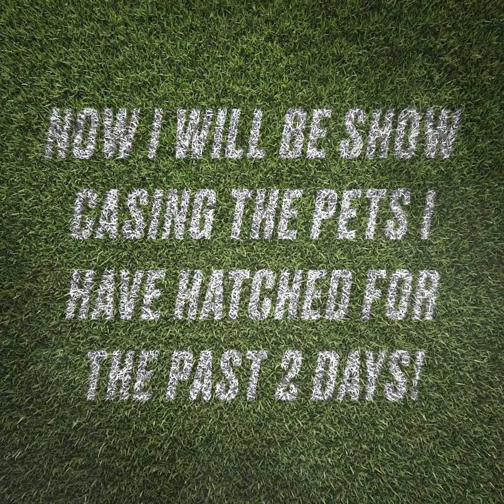Get the best legendary EVER IN BUBBLE GUM SIMULATOR!😲😮😯